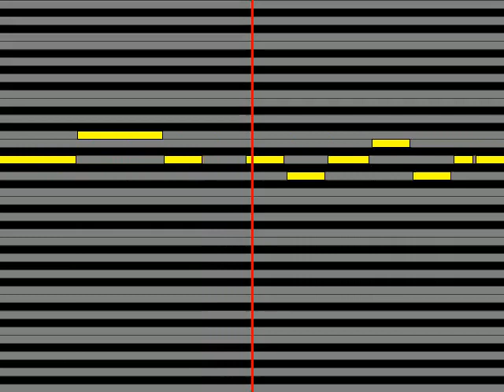【ガイドメロディ】 清水咲斗子 キャラバン友情